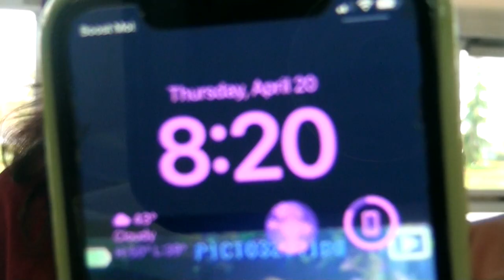Itzel Asks S1:E1 - Why are you late?!?